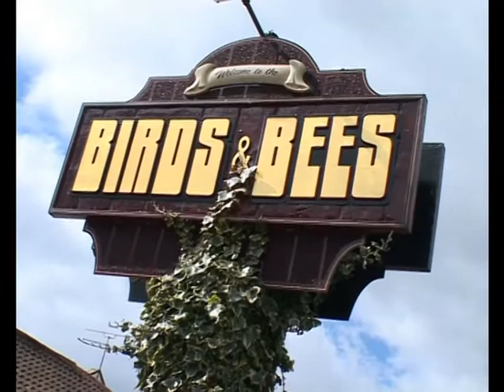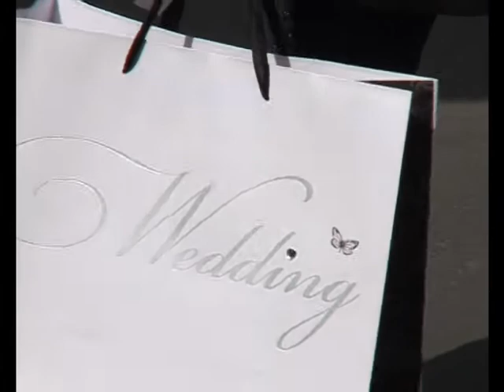Wedding Video at Bird and Bees, Stirlng, Stacey and Grahan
The Wedding of Stacey and Graham at the Bird and Bees Stirling.  Stacey got a beautiful day in April to have her wedding and she was able to get married outside.   The wedding was filmed by Sharp Focus Visual Art

Stirling (Gaelic: Sruighlea pronounced [ˈs̪t̪ruʝlə]) is a city and former ancient burgh in Scotland, and is at the heart of the wider Stirling council area. The city is clustered around a large fortress and medieval old-town beside the River Forth. Historically it was strategically important as the "Gateway to the Highlands", with its position near the boundary between the Scottish Lowlands and Highlands, indeed, it has been described as the brooch which clasps the Highlands and the Lowlands together[1] . Its position as the nearest crossing of the Forth to the river mouth meant that many of its visitors were in fact invaders. The beast of Stirling is the wolf, which it shares with Rome. According to legend, when Stirling was under attack from Viking invaders, a wolf howled, alerting the townspeople in time to save the town.[2]

Once the capital of Scotland, Stirling contains the Great Hall (restored 1999) and the Renaissance Palace (restoration completed 2011) within the Castle that rivalled any building in Europe at the time. Stirling also has its medieval parish church, The Church of the Holy Rude, where King James VI was crowned King of Scots on 29 July 1567. The Holy Rude still functions as living church with a service every Sunday.

Stirling is a centre for local government, higher education, retail, and light industry. Its population in 2008 was 33,710,[3] for Stirling itself, the wider urban area including Bridge of Allan and Bannockburn has a population of 45,750.[4] This makes it the smallest city in Scotland: indeed it is smaller than many of Scotland's larger towns.

One of the principal royal strongholds of the Kingdom of Scotland, Stirling was created a Royal burgh by King David I in 1130, which it remained until 1975, when the county of Stirlingshire was absorbed into Central Region. In 2002, as part of Queen Elizabeth II's Golden Jubilee, Stirling was granted city status

 Welcome to the Birds and Bees, Stirling's family run, award-winning bar and bistro.

Voted the DRAM Gastropub of the Year, you won't find a more friendly welcome anywhere in central Scotland.

Housed in a converted farm steading a stone's throw from the historic Wallace Monument and Stirling Castle, we pride ourselves on the warmth of our welcome, award-winning food, real ales and extensive wine list.

Relax by the roaring fire in the cosy bar, enjoy a coffee in the lounge or sip a refreshing glass of wine in our award-winning garden terrace.

Our restaurant has won the hearts (and stomachs!) of locals and visitors thanks to our delicious range of dishes based on locally-sourced seasonal ingredients. Choose from our daily seafood market specials, traditional brasserie favourites and children's menu.

We also boast fabulous function suites which can be used for weddings, civil ceremonies or private parties and functions.

Pop in and discover why we have attained a Top Notch Award from the Scottish Licensed Trade Association and voted one of the Best Places to Eat in Central Scotland in the FX Tourism Awards..